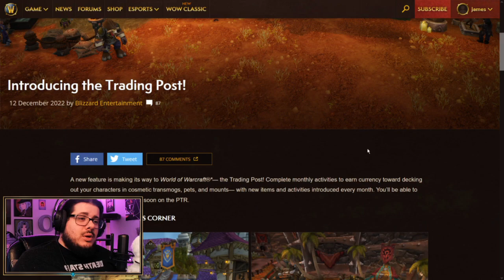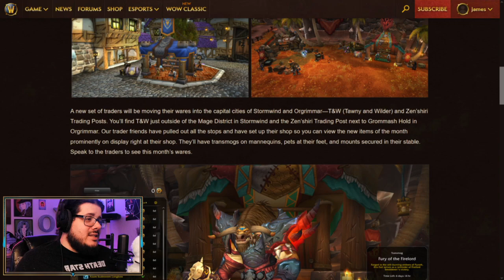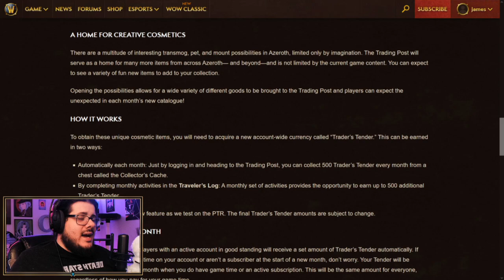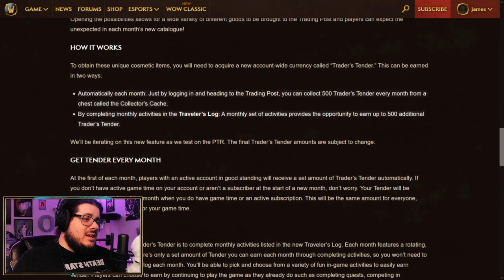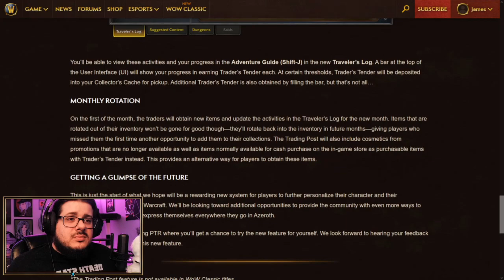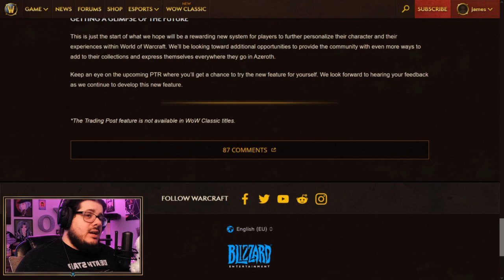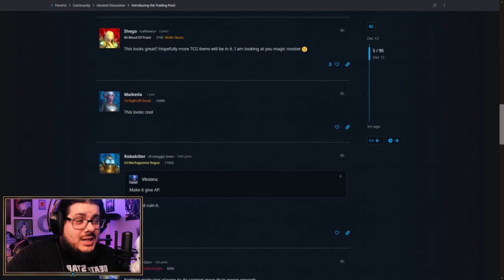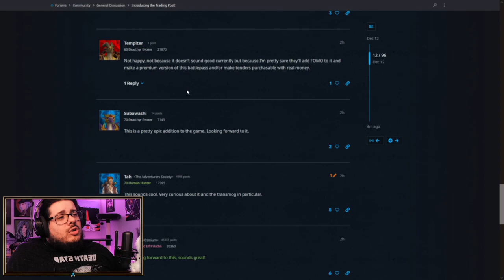World of Warcraft new in game Trading Post review!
A first look review of that new Trading Post feature coming to World of Warcraft soonTM.